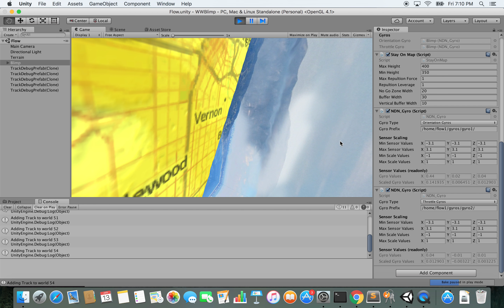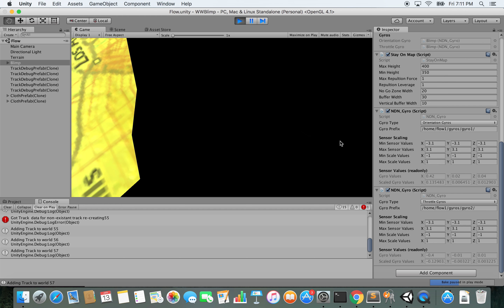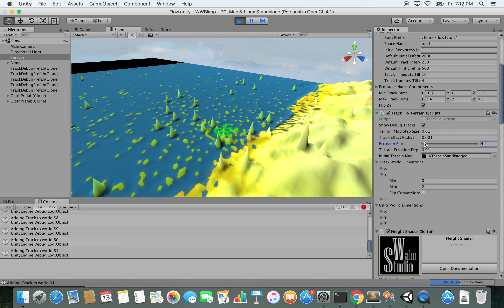Flow screen recording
Flow screen recording in office 01/13/17